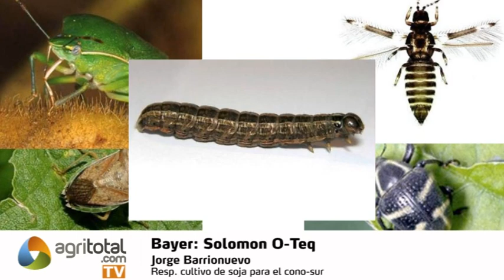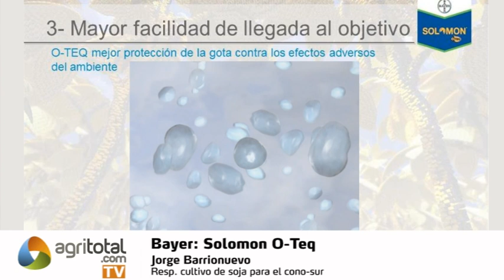Bayer presenta Solomon O-TEC